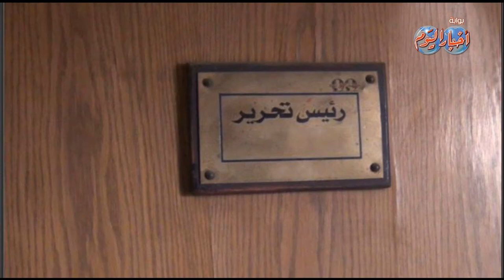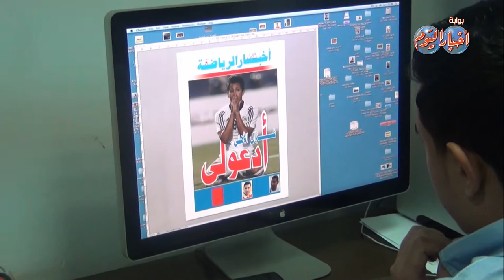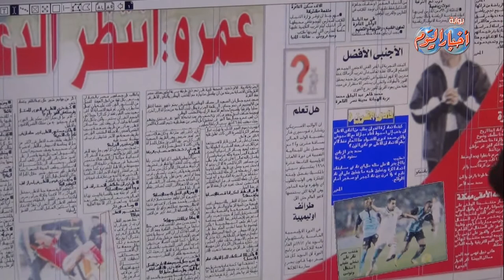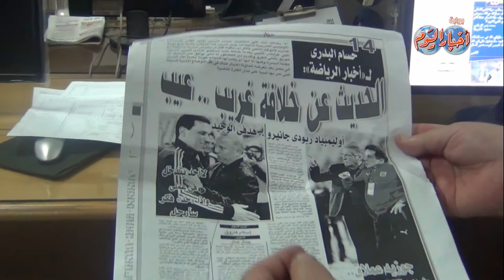"ليلة الطبع " تابع العدد الجديد من " اخبار الرياضة " علي بوابة اخبار اليوم